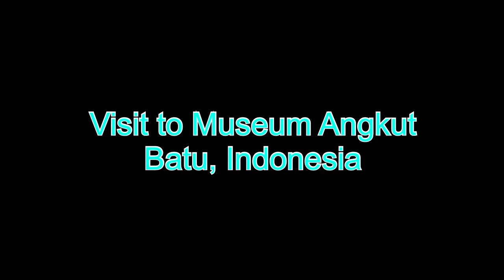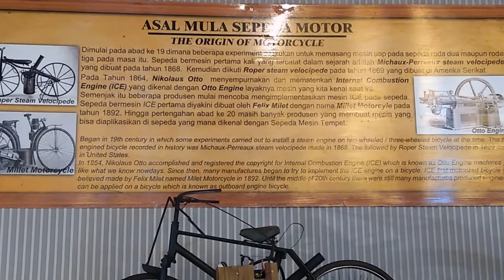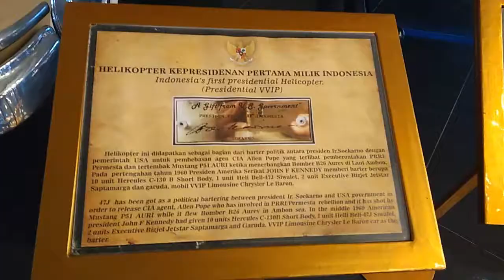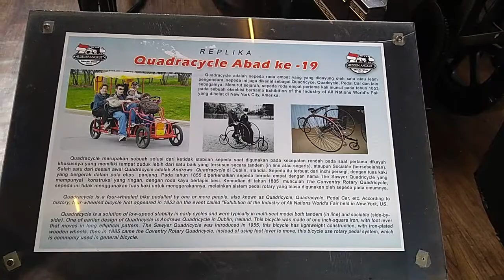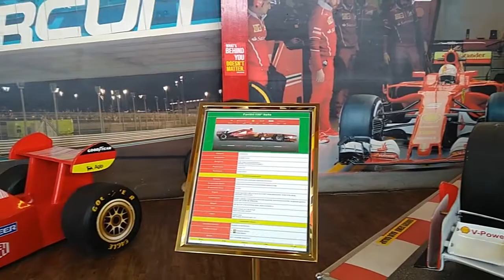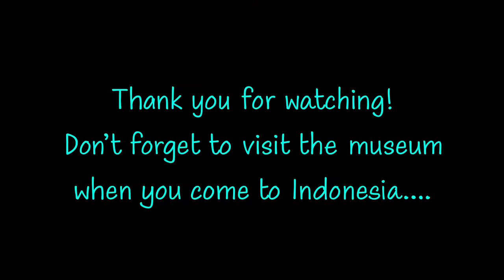Visit to Angkut Museum (It's a Transport Museum)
It's a must visit destination if you come to East Java, Indonesia! This museum is Southeast Asia's first all type transport museum. Be ready to spend half a day here,  come with enough phone/camera memory to click fantastic pictures.